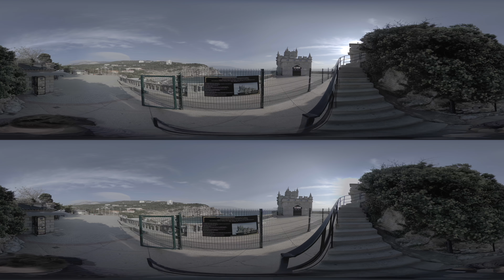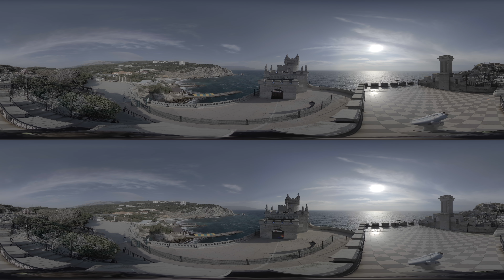Crimea, Swallow's Nest, castle on the mountain, Summer Black Sea, morning, Ukraine 3D 360 footage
Crimea, Swallow's Nest, castle on the mountain, Summer Black Sea, morning, Ukraine Russia 3D 360 footage